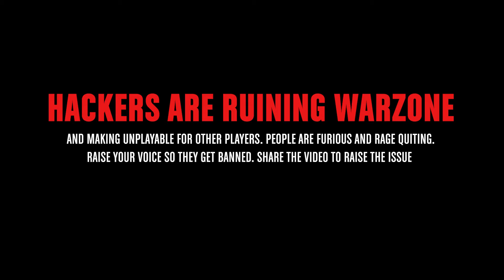Ultimate Warzone Hacker Compilation | Warzone Hackers Gameplay #6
Hackers are ruining warzone and people get frustrated. I created a warzone hackers montage.
Submit Your Clips Here to get Featured!